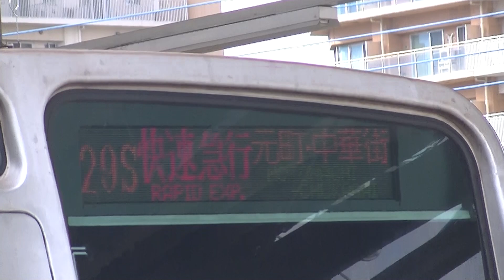東京メトロ7102F 快急元町・中華街行29S 西武線小手指発車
副都心線内通勤急行、東横線・MM線内通勤特急のため、Fライナーではありません。

撮影日2018/7/26